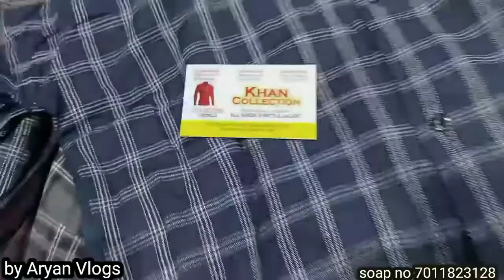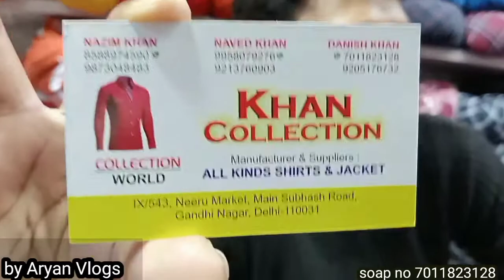All Kinds Man Shirts & Jacket Manufacturer & Suppliers Khan Collection # by Aryan Vlogs #👕👖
hello guy's jai baba ki welcome to my youtube channel aryan vlogs dosto kese ho aap sab log aaj ise video me kafi kuch milne wala hai boys ka material h sara Jo ki dosto bahut hi sasta hone wala hai to aap soap pr aao or dekho kya kuch hai dosto video ko like kar do share kr do or hamare youtube channel aryan vlogs Ko subscribe kr do or hamare facebook page ko follow karo soap add lx/543 neeru market main shubhash road Gandhi nagar delhi 110031 soap no 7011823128/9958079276/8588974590